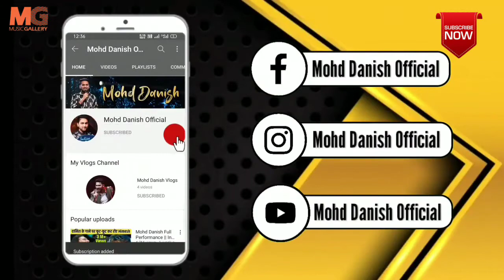mohd danish ne ki himesh resmhammiya ki nakal